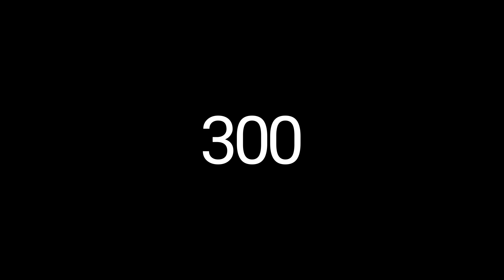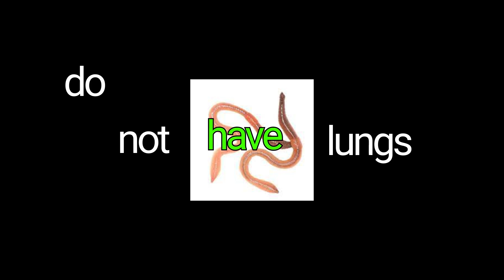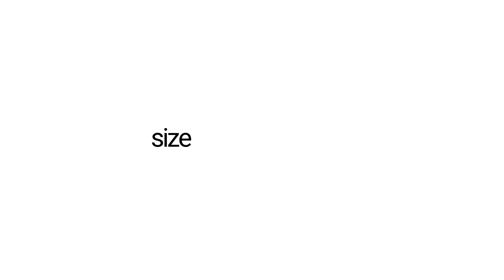The Insane Biology Of the Sand Worm🪱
From giant insects to colossal sharks, and now massive sandworms from Dune! 🌪️ But could these 1,300-foot behemoths really exist?